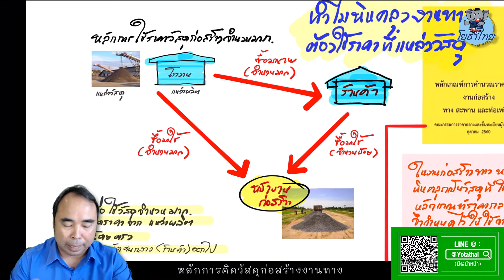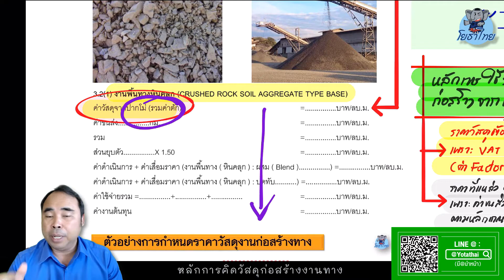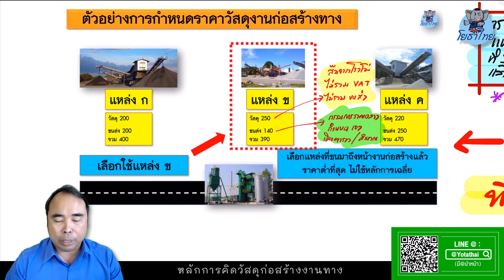ตัวอย่างหลักการคิดวัสดุก่อสร้างงานทาง...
สนใจอบรม หลักเกณฑ์ราคากลางงานก่อสร้าง ทั้งแบบ ออนไลน์ และ อบรมปกติ
สมัครสมาชิกโยธาไทย 500/ปี
ติดต่อทีมงานโยธาไทย (Line@)
สมัครอบรมกับโยธาไทย
กลุ่มสนทนาโยธาไทย(ฟรี)
รับข่าวสารจากโยธาไทย(ฟรี)